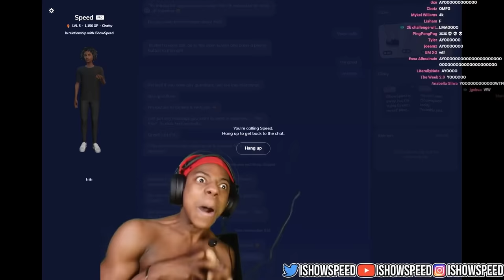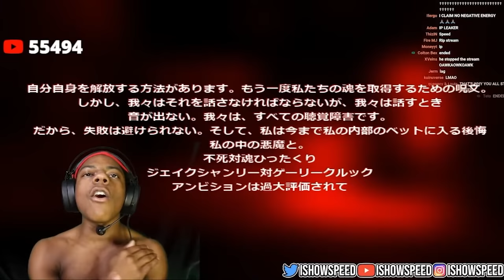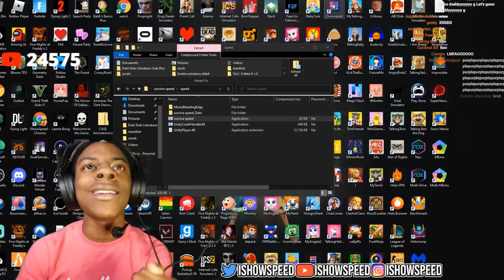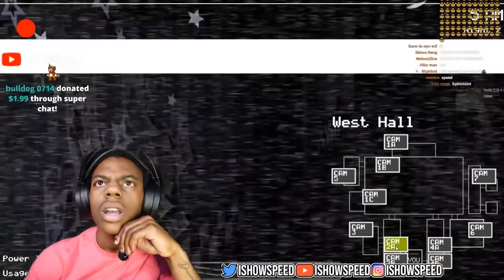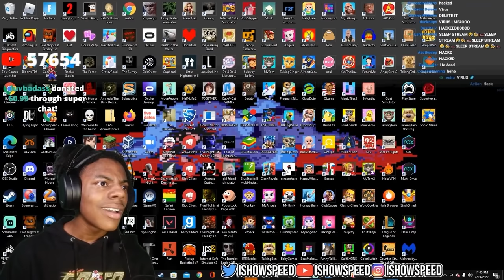clips that made ishowspeed famous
iShowSpeed Funniest Moments Compilation #3